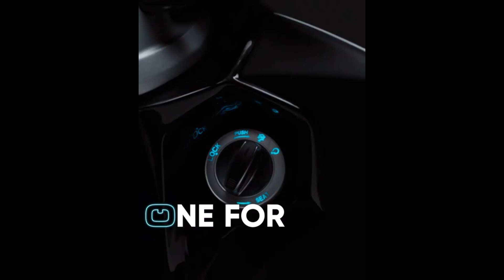Piaggio Electric Scooter shortly launching in India |100%made in India electric scooter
Hi guys here is my another video of upcoming electric scooters in India and now the world best company piaggio will launch their electric scooter in India very shortly I made a short in detail video for you guys so watch the video till end and if you like then  like share & subscribe my channel for future updates. Thank You.. stay safe.